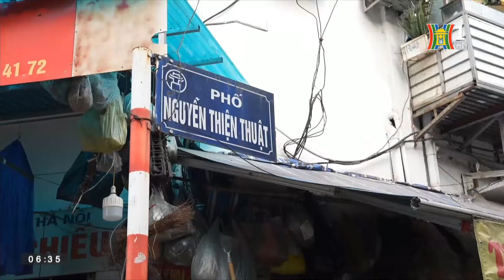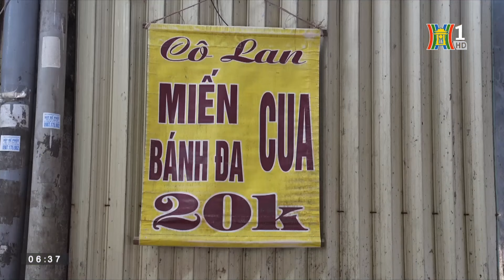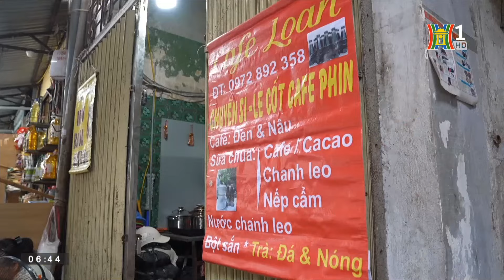Bán hàng ăn ở chợ | Nhịp sống Hà Nội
Chỉ là một quán ăn nhỏ nằm trong một chợ dân sinh của đất Hà Thành, quán ăn sáng của bà Lan đã trở thành địa chỉ thân quen của nhiều người dân phố cổ Hà Nội. Nhiều người tìm đến đây không chỉ bởi món ăn ngon, mà còn bởi sự phục vụ thân thiện. Song có một sự khác biệt, đó là khi hết hàng nhanh chóng chỉ sau vài tiếng, vị trí bán hàng này lại dành cho những người bán hàng khác.